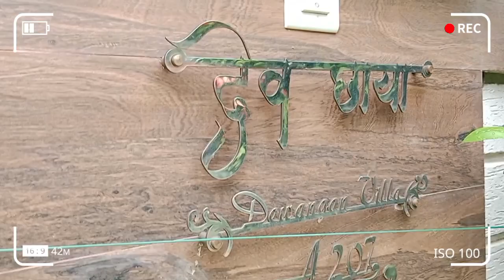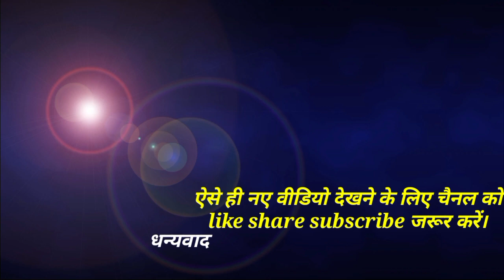cg actor superstar lokesh dewangan ।। the sangwari ।। raipur city ।। interview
lokesh dewangan life mantra sir ji ka channel

धन्यवाद ।

आप हमें instagram में भी follow kar सकते है नीचे लिंक को open करके ।

I'm on Instagram as @mr.perfect_actor_official. Install the app to follow my photos and videos.

आप हमें facebook  में भी follow kar सकते है नीचे लिंक को open करके ।